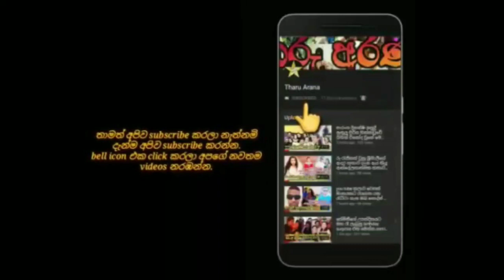populer actor roshelle rogers bridel photo shoot